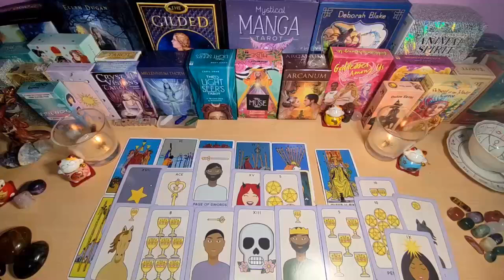SCORPIO THEY AREN'T GHOSTING U😯 HERE'S WHAT'S REALLY GOING ON, IT'S TIME FOR YOU TO KNOW THE TRUTH😯